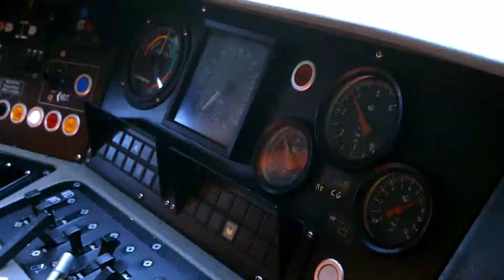Le Métier de Conducteur de train de marchandises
Aujourd’hui, de nombreux métiers recrutent, mais quels sont-ils ?

Pour les faire découvrir notamment aux jeunes et aux personnes en recherche d’emploi ou d’orientation, nous vous proposons d'en savoir plus sur le métier de Conducteur de train de marchandises.

Sur les rails, le conducteur de train règne en maître. Vitesse, signalisation, intempéries... rien n'échappe à sa vigilance. Mais son travail commence bien avant le coup de sifflet du départ. Contrôle total
Avant de partir, le conducteur de train contrôle, à l'aide d'un tableau, la vitesse à ne pas dépasser, la distance de freinage, la charge du train et le nombre de voitures. Il vérifie l'état et la sécurité de la ligne et procède à des tests sur le bon fonctionnement du train. Deux fonctions possibles
Le métier recouvre deux fonctions distinctes. Le conducteur de manoeuvre, sur chantiers ou lignes, participe à certaines opérations sur rames et engins moteurs. Le conducteur de ligne qui fait rouler des trains de voyageurs ou de marchandises. Une attention constante
Pendant le trajet, de nombreux voyants et des appareils de mesure et d'alarme renseignent le conducteur sur la locomotive. Celui-ci fait attention à toute la signalisation extérieure (qu'il doit absolument respecter), aux travaux ou obstacles sur la voie, aux conditions atmosphériques... Procédure à suivreSi un problème survient malgré les essais techniques, la réaction du conducteur doit être rapide et adaptée. Il applique la réglementation d'usage (alerte radio, protection des voies), voire effectue certains dépannages. À son actif aussi des tâches administratives.